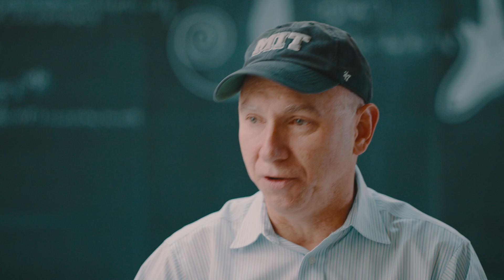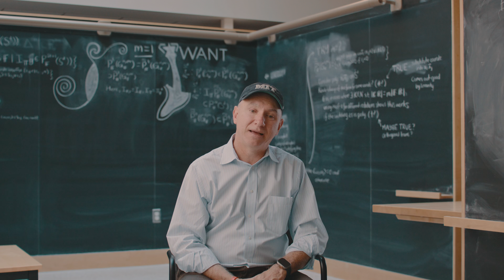The World at MIT: Highlights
Watch and hear highlights from interviews with all the international faculty featured in “The World at MIT” video series.

“The World at MIT” videos underscore MIT’s distinctive nature as a community that is at once profoundly American and deeply connected to the world. In brief, three-minute interviews, faculty members recount the experiences and circumstances that drew them here and how and why they came to adopt MIT as their professional home.